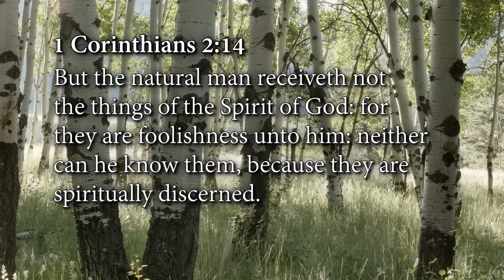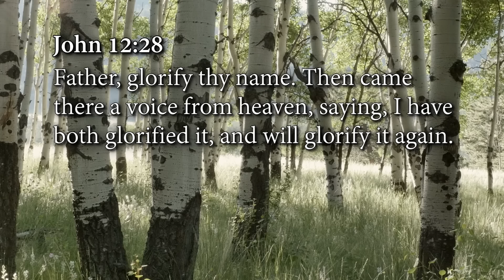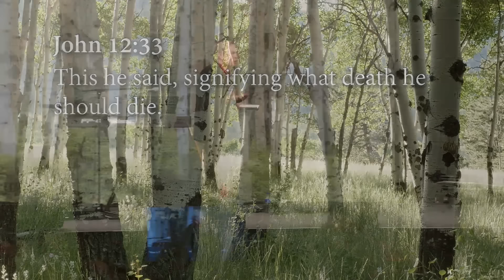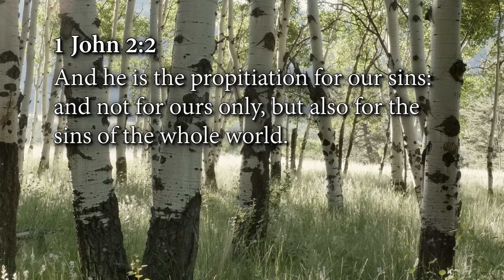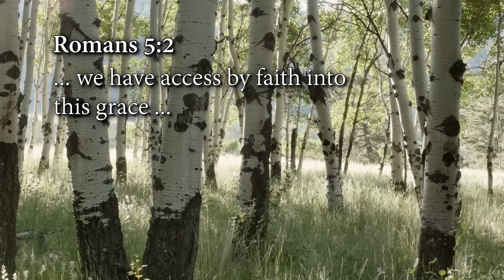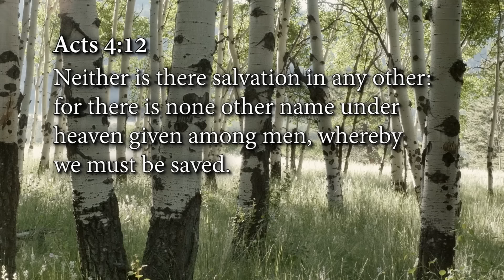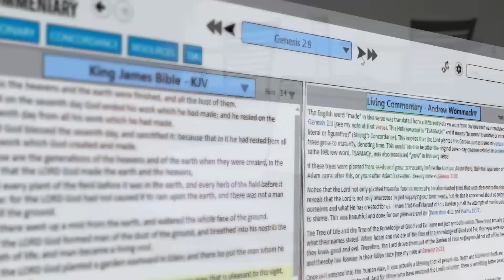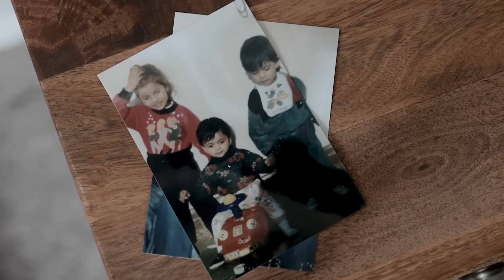Who God is and Who We Are | Week 1 | Day 3 | May 08, 2024